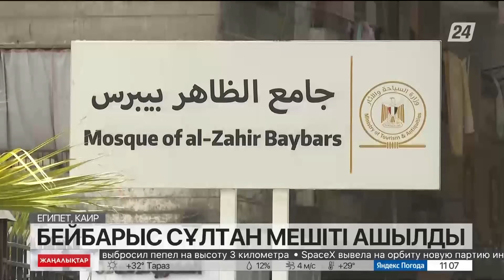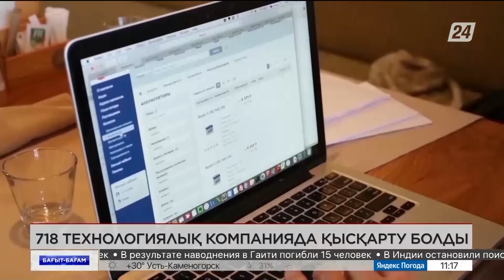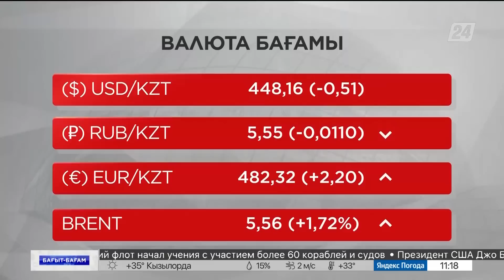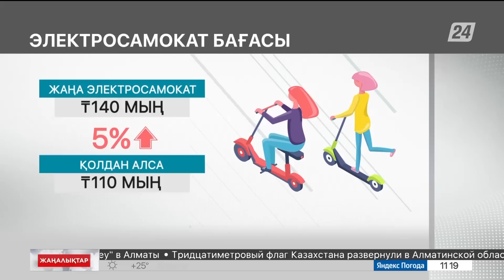05 маусым 2023 жыл - 11:00 жаңалықтар топтамасы